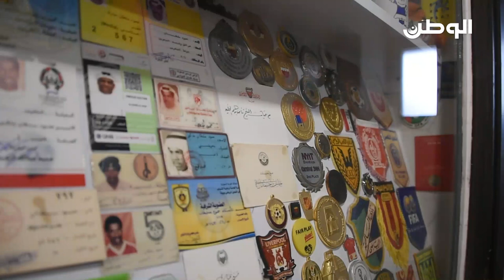ربع قرن من الوفاء لناديه ووطنه.. حمود سلطان يسرد سيرته ومسيرته لـ «الوطن»